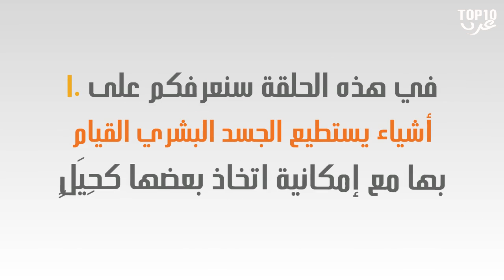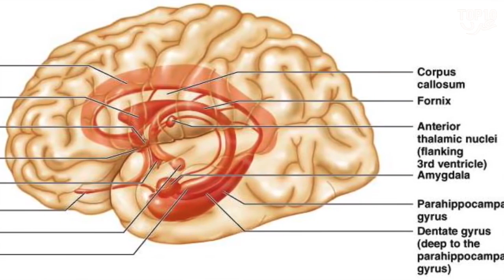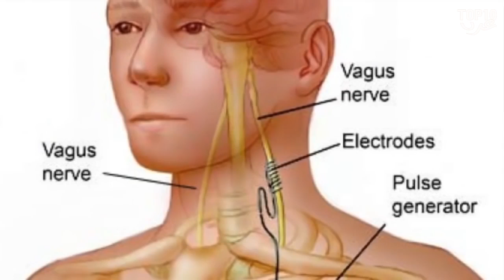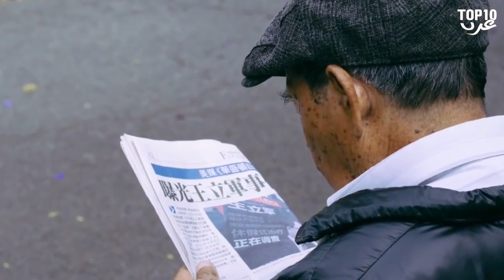10 أشياء عجيبة باستطاعة جسدك القيام بها..!!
الجسد البشري يمتلك قدرا هائلا من الإمكانيات التي تمكنه من فعل أمور خارقة في العديد من الأحيان، كثير من هذه الأمور قد تكون بسيطة كما قد تكون معقدة، وكذلك طرق القيام بها,
في هذه الحلقة سنعرفكم على 10 أشياء يستطيع الجسد البشري القيام بها مع إمكانية اتخاذ بعضها كحِيَلٍ مفيدة لتحسين حياتكم,
وصف الموضوع :
10 أشياء عجيبة باستطاعة جسدك القيام بها..!!